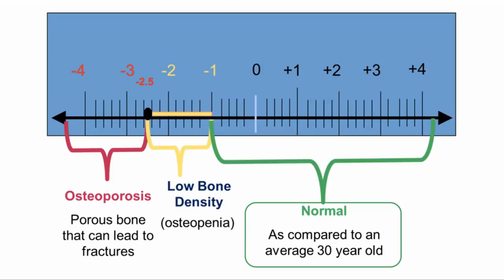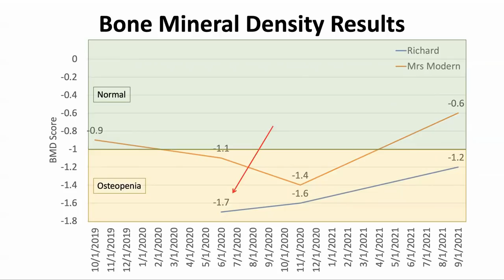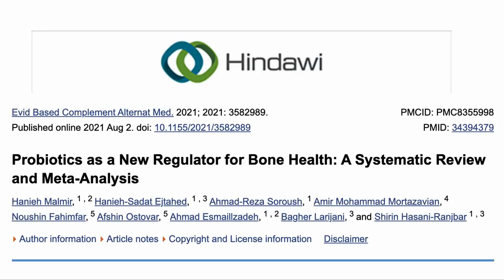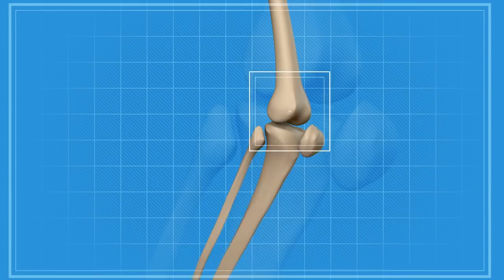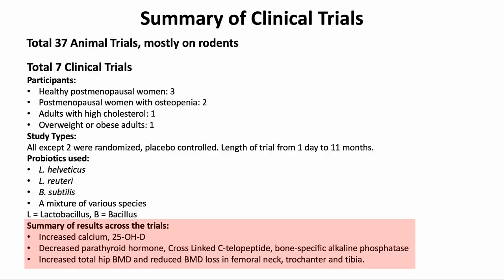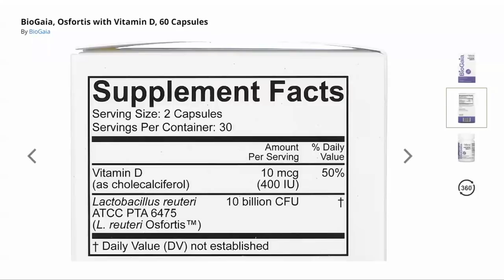Reversal Of Our Bone Aging | Modern Healthspan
In this video we talk about the Bone Mineral Denstiy results from our recent check up where we saw that they had improved. This is not expected as we get older and we postulate that it is because of a probiotic that we have been taking based on L. reuteri strain 6475

Lactobacillus reuteri reduces bone loss in older women with low bone mineral density: a randomized, placebo-controlled, double-blind, clinical trial
Probiotics as a New Regulator for Bone Health: A Systematic Review and Meta-Analysis
~~ Our New Bone Health Supplement  ~~
BioGaia, Osfortis with Vitamin D, 60 Capsules

(Expiration date is September 30, 2021)

10%off Link outside of North America